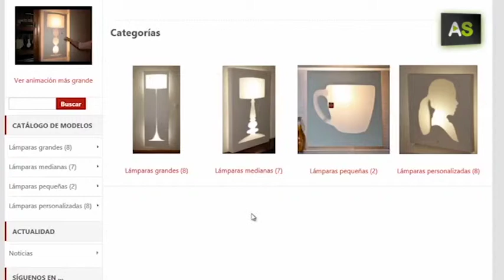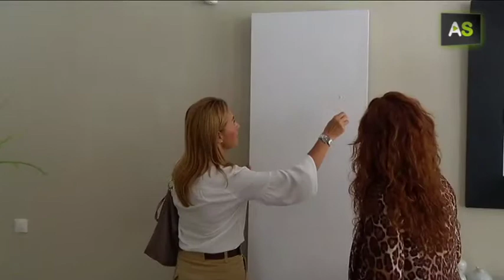AS An entrepreneur from Málaga joins lamps and pictures in a design ready to cross borders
Originality and design are the tools used by María José Osuna, an entrepreneur from Málaga, to consolidate her own brand consisting on lamps-pictures with backlit silhouettes. What started as a hobby has turned into a successful business. These lamps are sold on the Internet and in 96 shops all over Spain. Now their creator is preparing their internationalization.